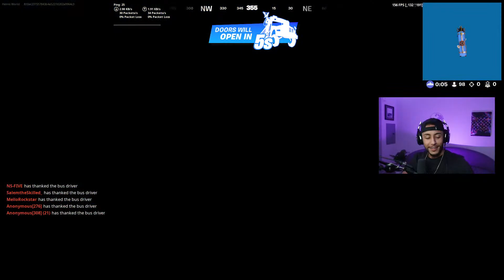Late Nights w Helms